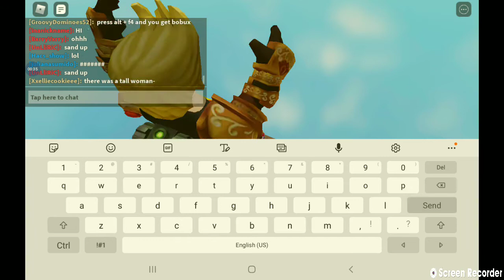why does my head look weird